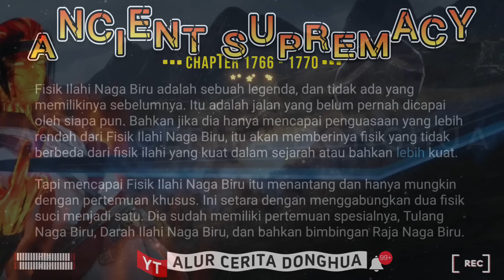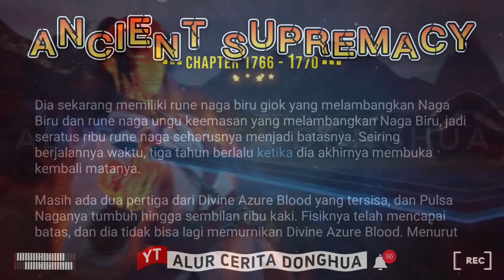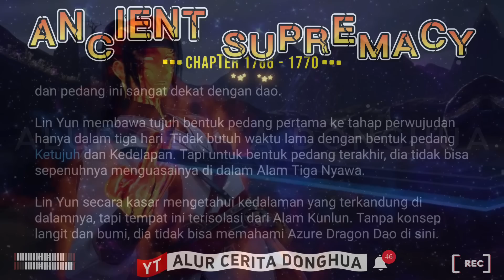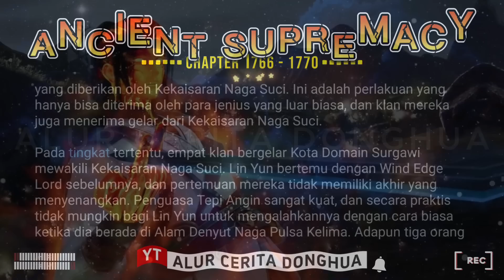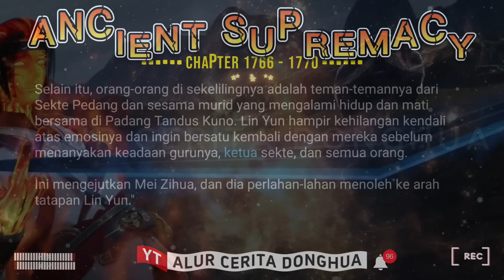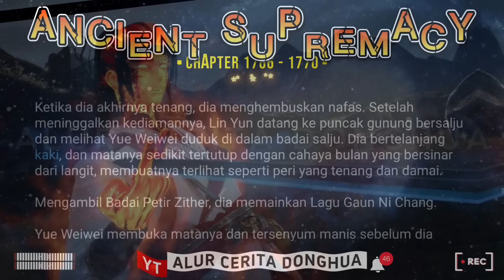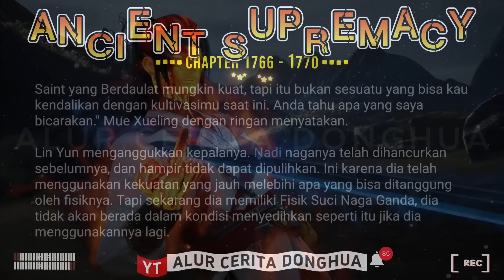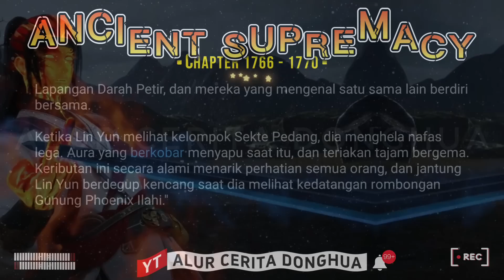🐯 Ancient Supremacy 1766 - 1770【Yi Shi Du Zun】Alur Cerita Donghua Supreme One versi Novel Sub Indo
Episode 1766 - Alam Tiga Nyawa (2)
Episode 1767 - Fisik Suci Naga Ganda
Episode 1768 - Pesta Teh Dao Bela Diri
Episode 1769 - Romansa di Bawah Sinar Bulan
Episode 1770 - Pertarungan Darah Petir

🟣 KULTIVASI DASAR 🔥

11🌗Alam Kaisar🔹

🟠 KULTIVASI PEDANG ☄️
1 Niat Pedang
2 Niat Pedang Xiantian
3 Niat Pedang Spiritual
4 Niat Pedang Langit
5 Niat Pedang Cakrawala
6 Niat Pedang Kubah Surgawi
7 Niat Pedang Cahaya Ilahi
8 Niat Pedang Matahari Cerah
9 Niat Pedang Kehancuran Surgawi

🔆 Kultivasi Spiritual 🔆
- Spiritualis
- Spiritualis Orang Suci
- Spiritualis Surgawi

Jiwa Bela Diri Turunan :
➡️ Naga Aurora
➡️ Qiongqi (Harimau Bersayap)
➡️ Ular Terbang
➡️ Kunpeng
➡️ Naga Bersayap
➡️ Phoenix Iblis
➡️ Roh Nether
➡️ Ghoul Null